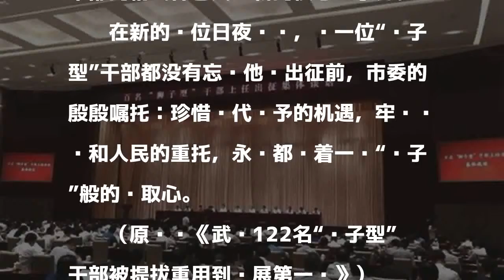湖北武汉122名“狮子型”干部被提拔重用到第一线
原标题：湖北武汉：122名“狮子型”干部被提拔重用到发展第一线

發表評論評論如下。